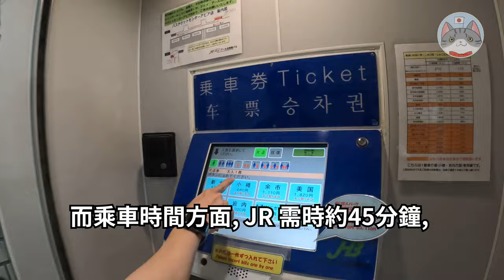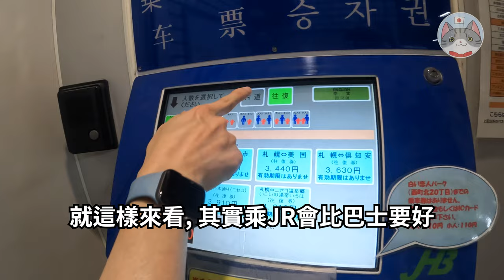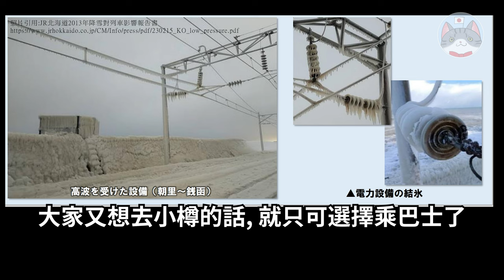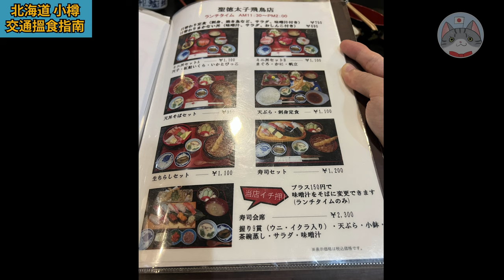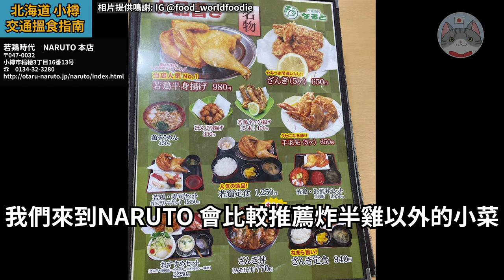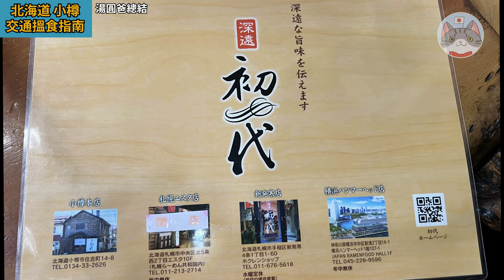【實用資訊】小樽交通美食指南 | 超高CP值海鮮餐介紹 | 點去點行點食一TAKE過【北海道行程攻略】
湯圓爸媽今天又再次來到了小樽
這集主要介紹從札幌前往小樽的方法
和在小樽遊走時的步行路線規劃
當然也少不得介紹優惠划算的餐廳給大家
希望影片內的資訊能幫到大家規劃行程啦

00:00 - 前言
00:32 - 前往小樽的交通工具
02:41 - JR南小樽站介紹
04:49 - 南小樽站前往堺町商店街
06:16 - 小樽觀光路線
06:58 - 小樽美食資訊
08:37 - 聖德太子 飛鳥店介紹
11:05 - 若雞時代NARUTO 介紹
12:20 - 湯圓爸總結
12:41 - 拉麵 初代簡介
13:15 - 結尾

JR南小樽站
〒047-0015 北海道小樽市住吉町11

JR小樽站
〒047-0032 北海道小樽市稲穂2丁目22

聖德太子 飛鳥支店
〒047-0024 北海道小樽市花園1丁目12-21 1F
營業時間: 11:30~13:45 / 17:00~21:30 (逄星期二休息)

若雞時代NARUTO 本店
〒047-0032 北海道小樽市稲穂3丁目16-13
營業時間: 11:00~21:00

拉麵 初代
〒047-0015 北海道小樽市住吉町14-8
營業時間: 11:00~19:00　(逄星期二休息)